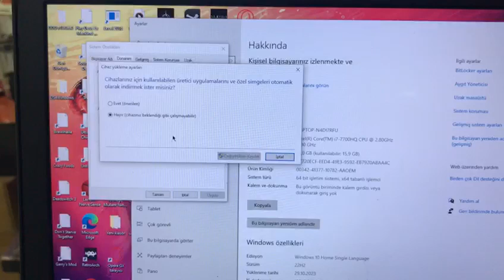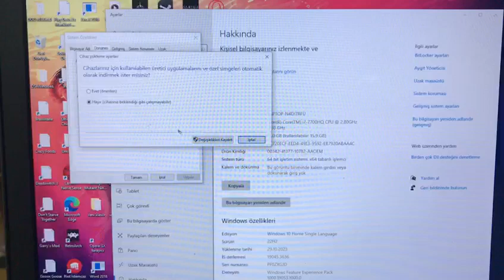Windows 10 Otomatik Sürücü Yüklemeyi Kapatma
Windows 10'un sürücüleri otomatik yüklemesini istemiyorsanız bu özelliği Sistem Özellikleri altından çok kolay bir şekilde kapatabilirsiniz. Bu özelliğe ihtiyaç duyulma sebebi ise bazı sürücülerin verdiği hatayı önlemektir.